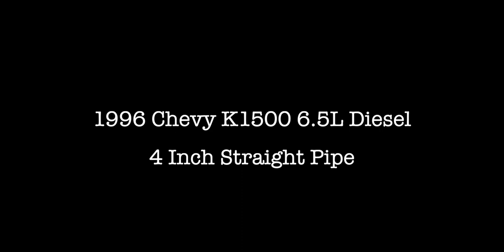Revving 6.5 Turbo Diesel at 10,000ft and High Idles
Reving my 1996 chevy k1500 with the 6.5l turbo diesel. I live at just about 9,100ft so there is a lot more turbo lag then around sea level